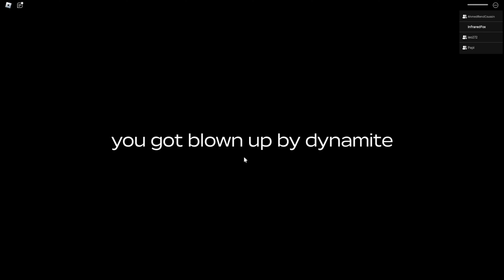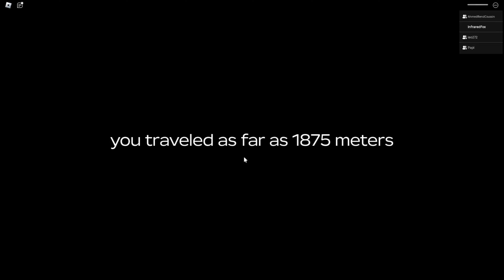Where is Chloe's Pickle [Roblox A Dusty Trip]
Chloe- @xX_PickleHotdog_Xx
Leo- @NikoLeo272
Papi YouTube- @DoctorPapi78